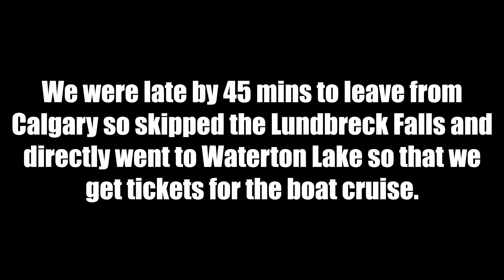Entering the United States through Waterton Lakes National Park | Waterton Vlog | Calgary Life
This Vlog is of Waterton Lakes National Park, we went for 1 day trip and covered the Waterton Lake Cruise and Red Rock Canyon. Since we where traveled from Calgary we were tight on our schedule and could only cover 2 things but planing to again go back to Waterton and stay back for 2 days and cover more things.

If planning for a day trip than make sure you leave early from Calgary since than you can spend lot of time in Waterton and cover few more points. Or else camping is a good option as you can also do star gazing at night since Waterton is one of the reserved dark site in Canada.

Follow Us for real time updates